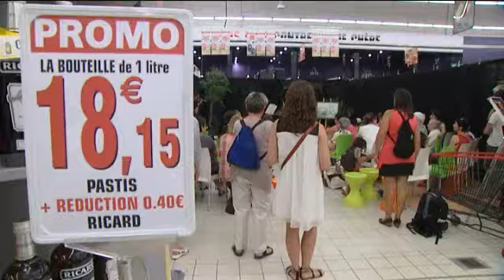Festival 1001 Notes - Concert de musique classique dans un supermarché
Reportage de France 3 Limousin sur le concert pour enfants "Les Animaux", samedi 27 juillet 2013 à 15h30 à Intermarché Limoges Ventadour.
Concert donné par la pianiste Cécile Müller.